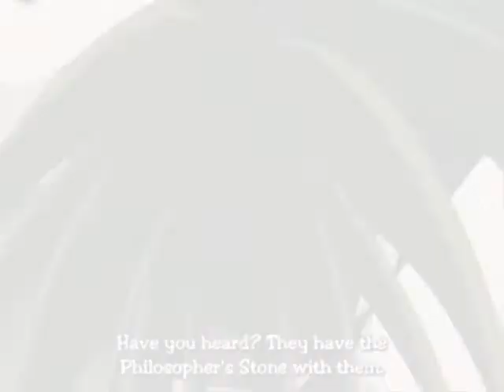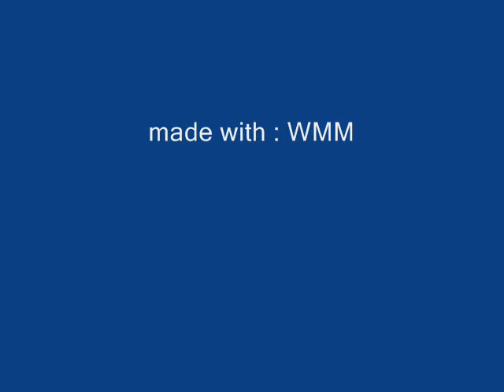Envy - Poor unfortunate souls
OH MY ! I love FMA and I love Envy !! He's so sexy, so crazy, so mad, a psychopatic palm tree XDD I love him

All informations in the credits !